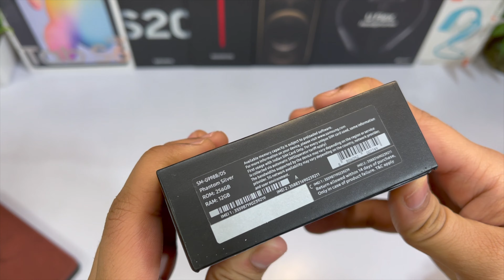Samsung Galaxy S21 Ultra 5G (Silver) Unboxing & Overview Hindi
My Gear
Lights2 Iss video mein apko samsung galaxy s21ultra ki unboxing dikhai gyi hai. Galaxy s21 ultra samsung ka latest flagship smartphone hai jisme 108MP+10MP+10+12MP ka quad camera sensor milta hai jisse 100x zoom bhi ho skta hai. Iss phone mein 12GB RAM milti hai aur 256GB ROM bhi milti hai. Galaxy s21 ultra mein 6.28 inches ki SAMOLED display bhi milti hai. Space zoom aur shaandaar speakers ke saath yeh phone kamaal ke specs deliver krta hai. Baaki in-depth information video mein di gyi hai.

iPhone 7 in 2020| Should you really buy this now? | Full Review After 4 Years!| Hindi

Suryansh Vats Suryansh GZ